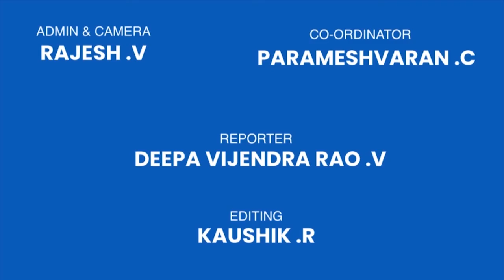பிரபல காண பாடர்களின் பாடல்கள் | Chennai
பிரபல  காண பாடர்களின் பாடல்கள் at Chennai on 3-8-20